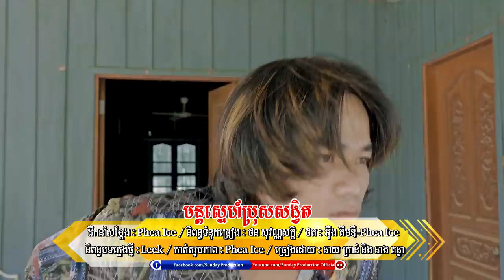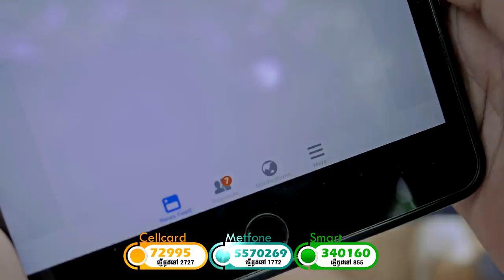Mon Sne Pros Svet MV FULL HD 720p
Help Subscription